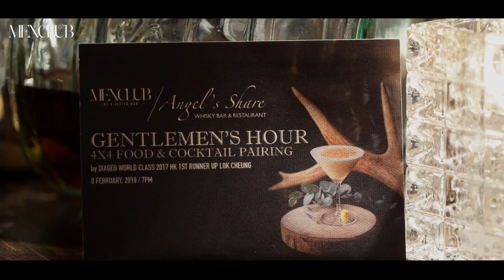【Gentlemen’s Hour】調酒魔法 4X4 Food & Cocktail Pairing Experience